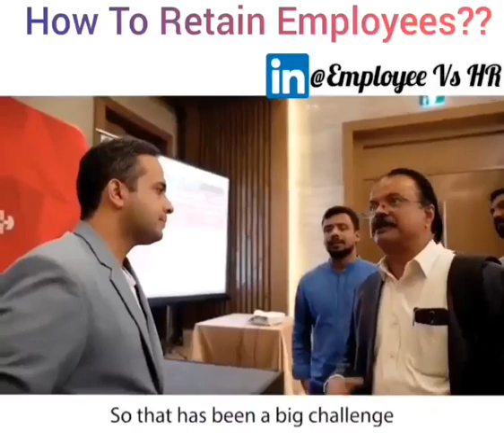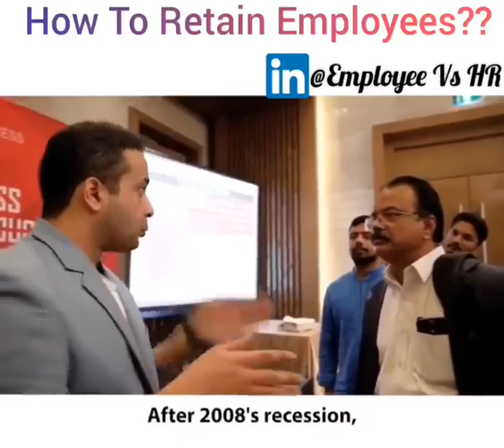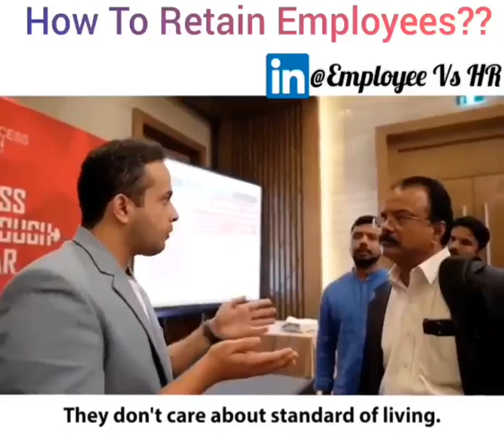How to retain an employee.....??? well explained...